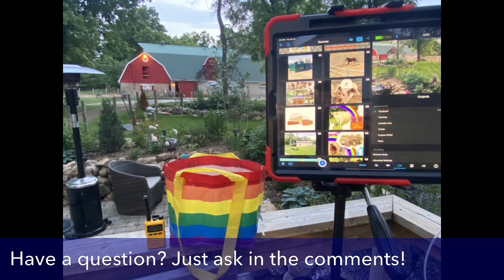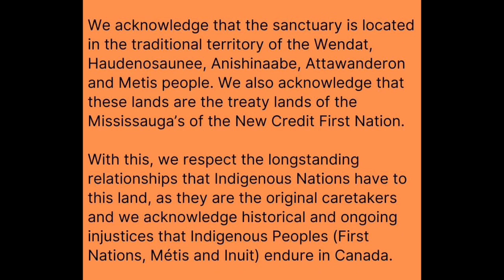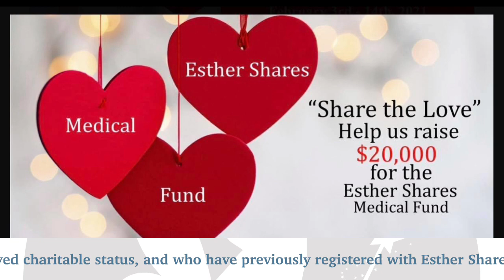Barnside Chat Jan 30th 2023